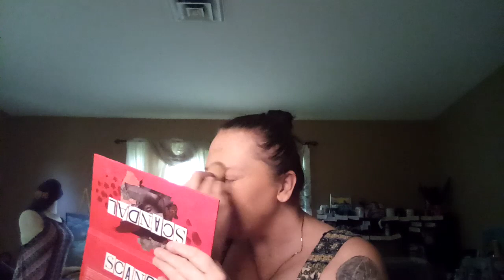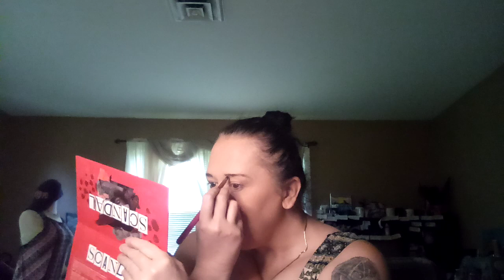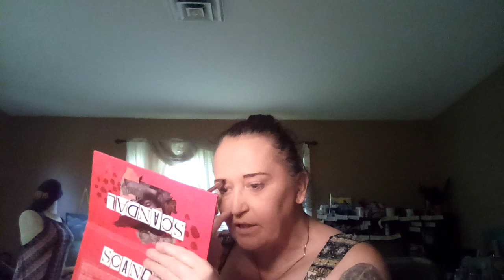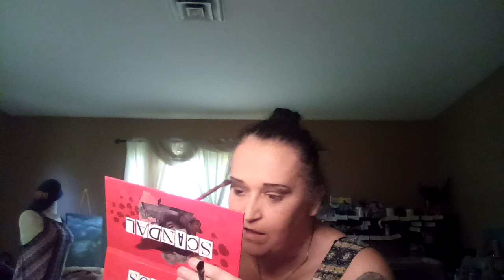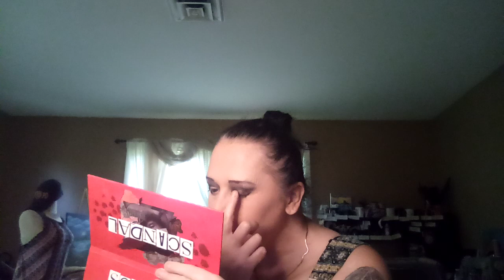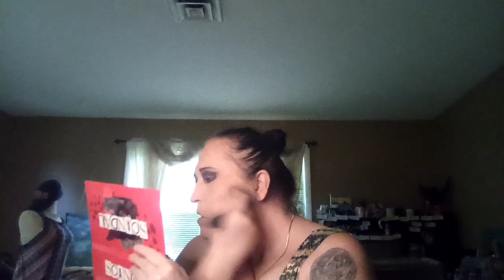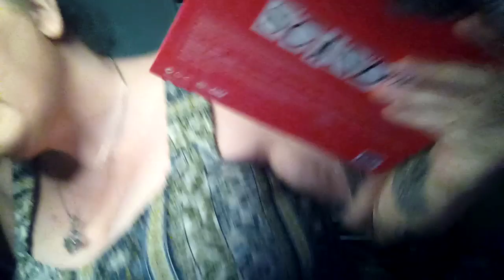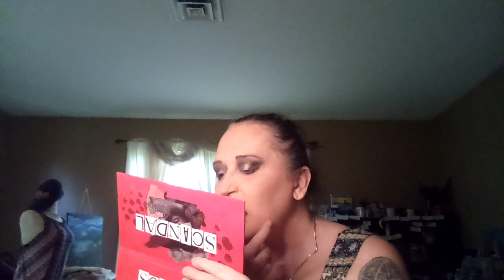Monday With Char How I Did The Look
There was a lady in ride yesterday that didn't know What to use for certain makeup and she liked my I look so I told her I would do a video and hear it and enjoy.